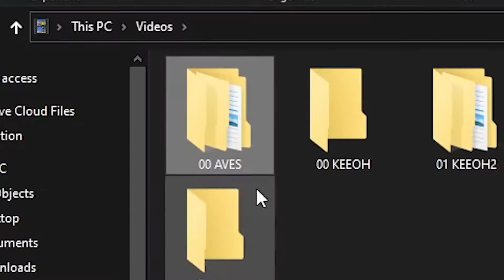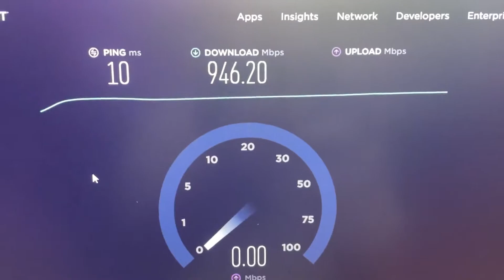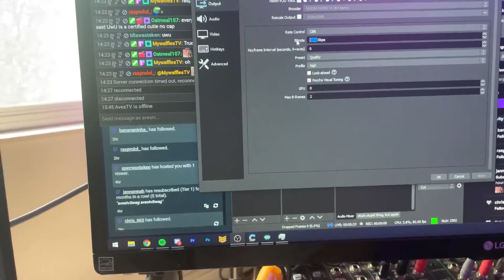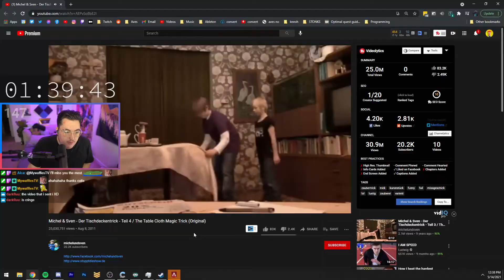I Streamed Like Ludwig for 2 Days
Sony A7iii
Vlog Lens
Main Lens
Portrait Lens
On-Camera Mic
Wireless Mic